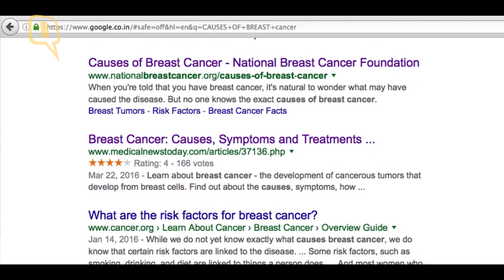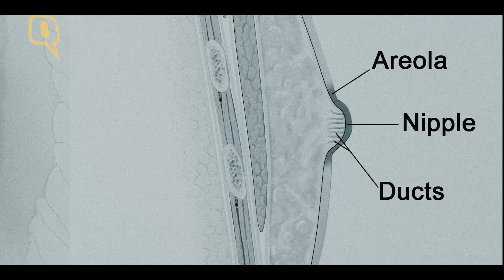Breast Cancer Myths BUSTED! | Quint Fit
Does and underwire bra cause breast cancer?
Does coffee cause breast cancer?

The web is overrun with unsubstantiated claims backed by minimal or poor quality research. Watch Dr Shubham Pant as he busts myths about breast cancer.